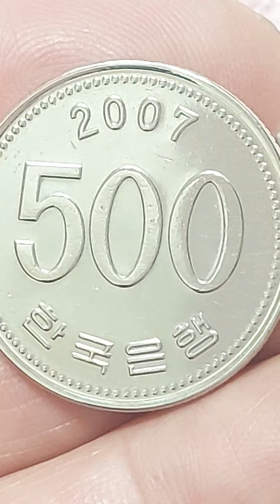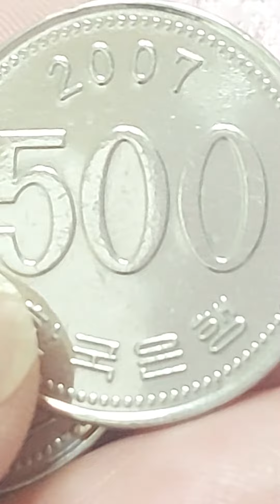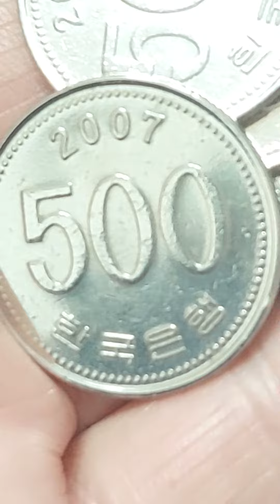2007.년.사용재.500.주